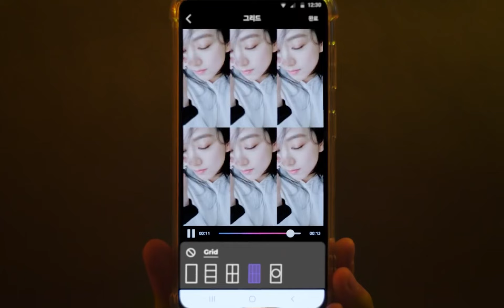Black Pink / Jisoo / celebe (Learn Korean hangul with Kdrama, Kpop, Kmovie, commercial)